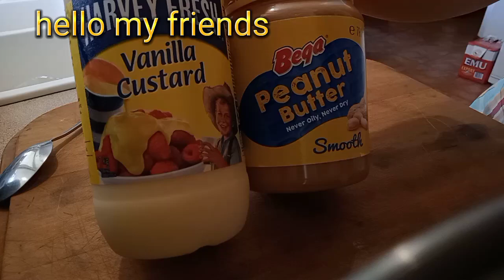must TRY How to make the EASIEST only 2 INGREDIENT FUDGE for holidays, NO BAKE, incredibly DELICIOUS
How to make the EASIEST and only 2 INGREDIENT FUDGE recipe for holidays,super delicious easy to make /
gawin mo ito 2 ingredients para sa pasko napaka daling gawin tiyak magugustohan ng mga kabataan